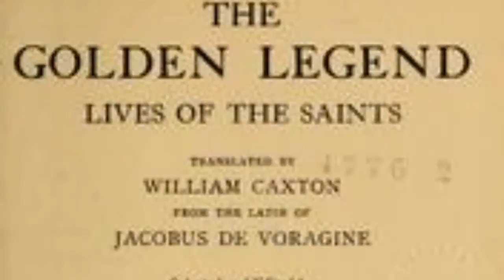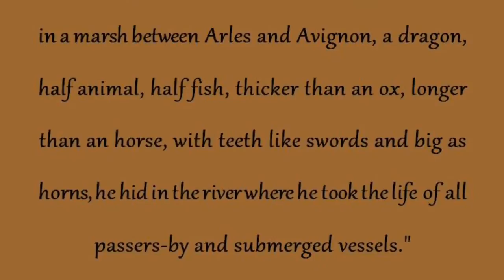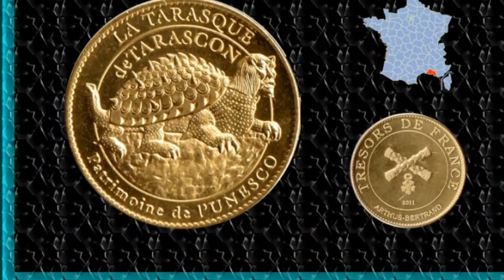The Legend Of Saint Martha And The Tarasque Of Tarascon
Rip's myths and legend's project, Chatmore School, Fall 2014.

Video Script:
Did you know that I am one quarter French? My Dad is half French. His father, Michel Laurent, is from a small city in Provence, in the South of France, called Tarascon.
Tarascon is on the banks of the River Rhone. It is a very ancient city. My Papi lives in a house that is over 2000 years old in the oldest part of the city.
The town of Tarascon was named after a legendary monster called the Tarasque!
In around the year 1229, someone named Jacobus, de Voragine wrote about the Tarasque in a book called the Golden Legend.
Here is his description of the Tarasque:
"There was, at that time, on the banks of the Rhone, in a marsh between Arles and Avignon, a dragon, half animal, half fish, thicker than an ox, longer than an horse, with teeth like swords and big as horns, he hid in the river where he took the life of all passers-by and submerged vessels."
The Tarasque was said to live where the Castle of Tarascon now stands.
Legend tells that it came from Galicia and was the offspring of the mythical ‘Bonachus’, (a bison-like beast), and the great Sea Serpent ‘Leviathan’
The people that lived near the river didn’t like the Tarasque because it caused widespread devastation and no-one could get by to trade goods.
The people were saved by an unlikely hero! Saint Martha was the sister of the famous Mary Magdalene and Lazarus. Together they were followers of Jesus.
In the year 48AD, Martha, her siblings and some other saints and bishops were set adrift from Palestine, in a boat with no oars, sails or steering. They arrived on the shore of Marseille, France.
Martha made her way up the Rhone river where she came upon a man being eaten by a fearsome, dragon-like beast – The Tarasque!
She charmed the beast with holy water, hymns and prayers, then bound it with her girdle and led it back to the nearby town.
Unfortunately the people attacked the beast and tore it to pieces as soon as they saw it. But when they realized that Martha had tamed it they were sorry.
Saint Martha converted them to Christianity and they named the town after the beast. Saint Martha settled in Tarascon and became the Patron Saint of the town.
The Tarasque is pictured in the coat of Arms of the city, as well as coins, stone work and many other places.
On the last Sunday of June, each year, there is a festival in Tarascon to celebrate the tale of the Tarasque. A huge effigy of the Tarasque is carried through the streets.
The festival was started by King Rene of Anjou in 14 69 as a way of warding off the flooding of the Rhone river and the nearby Camargue, The evil of the Tarasque was blamed for causing damage to dams and river dykes.
Today the festival is a popular tourism attraction and the Tarasque features on postcards and souveniers.
I hope you enjoyed learning about the Tarasque of Tarascon. Thank you for listening!